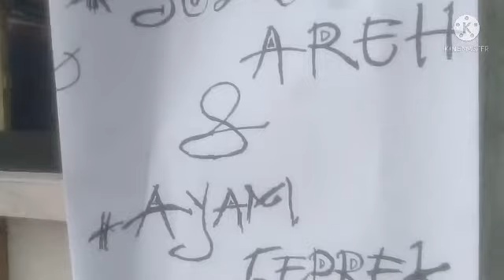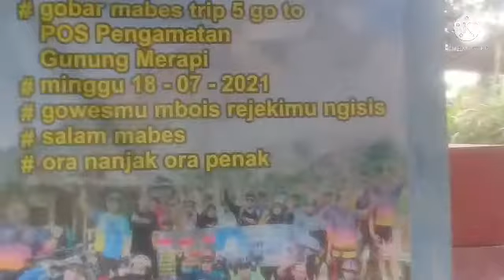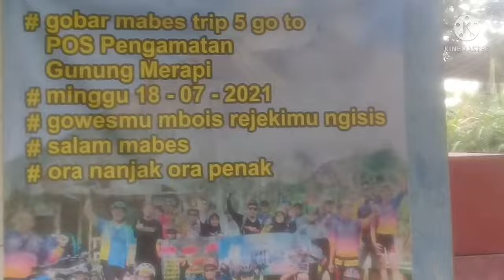WARUNG KOPI MBAK PEGY MERAPI SUKMA: SEDIA AYAM GEPREK SPESIAL & SOTO AREH LAHAR MERAPI MAKNYUUUSSS.